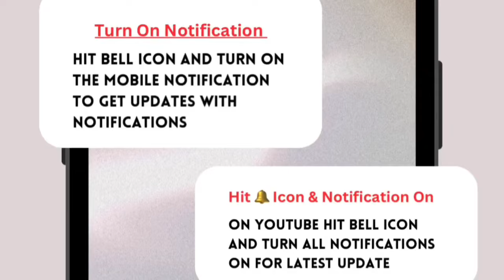The Best Quick & Tasty Appetizer Recipes of 2024!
Discover the magic of these 4 quick and delightful recipes with Sohail Masala Magic! From the fiery Spicy Egg Chilli to the comforting Noodles Cheese Grill Sandwich, the cheesy goodness of Cheese Garlic-O-Bread, and the crispy Chicken Chops Pakora, there's something for everyone. Watch the video for detailed recipes and enjoy these tasty treats!

quick recipes, easy recipes, Spicy Egg Chilli, Noodles Cheese Grill Sandwich, Cheese Garlic-O-Bread, Chicken Chops Pakora, cooking inspiration, Sohail Masala Magic

Quick and Easy Recipes: Tandoori Nuggets, Chicken Malai Tikka, and Mumbai Chura Vada Pav